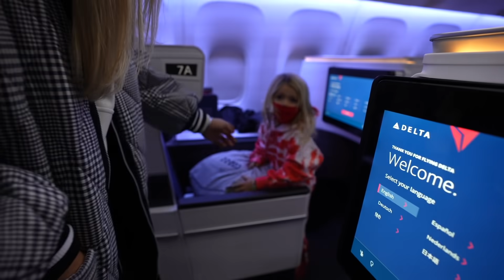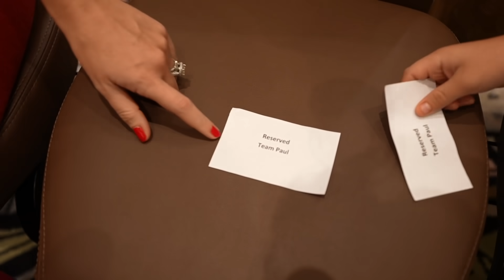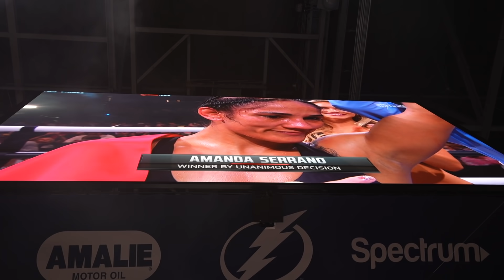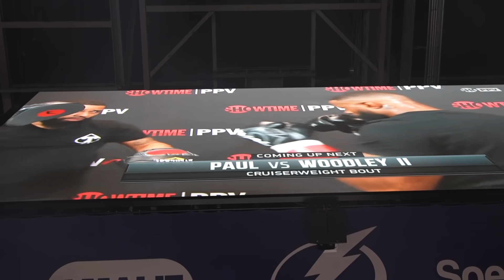This is what NO ONE noticed at the Jake Paul FIGHT..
You won't believe what we saw behind the scenes of the Jake Paul vs. Tyron Woodley 2 fight...